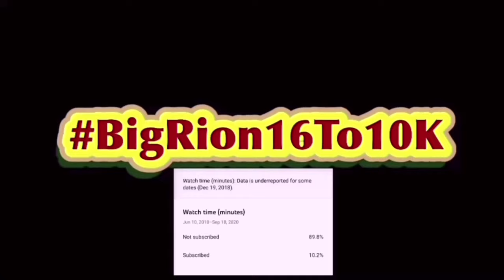SML YTP: Jeffy Goes Color Blind Reaction!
SML YTP: Jeffy Goes Color Blind! | BigRion16
In this video we react to SML YTP: Jeffy Goes Color Blind! By Glider. Honestly feel like this is more story base then comedy base, and while glider did make a offensive joke still found this funny.
Chapters
Intro: (0:00)
Before Reaction: (0:43)
Reaction: (2:56)
After Reaction: (6:14)
Outro: (8:34)